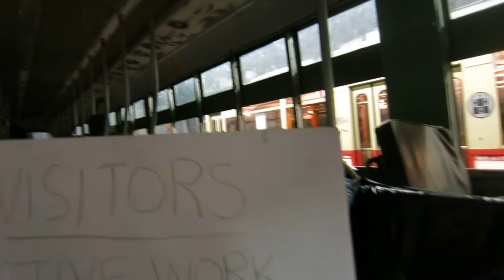Brooklyn & Queens Transit PCC 1000.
The experimental PCC built in 1936 by Clark Equipment Company to replace the 1 that was sold to Boston as 3001 for demo testing.